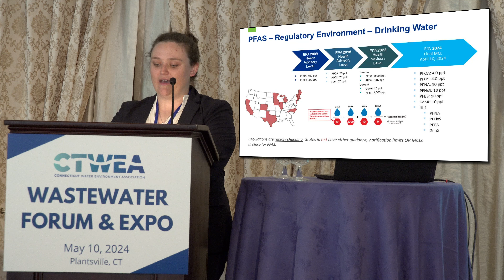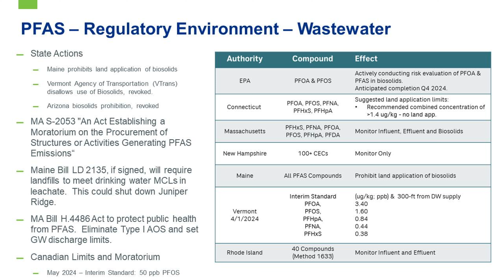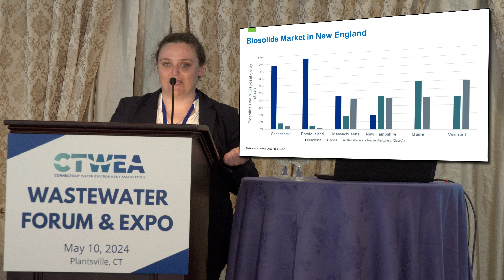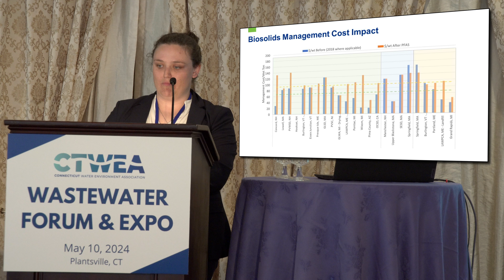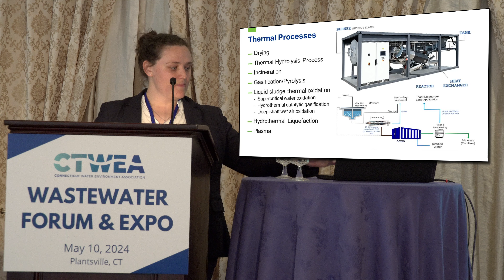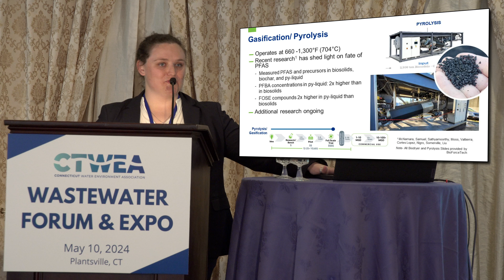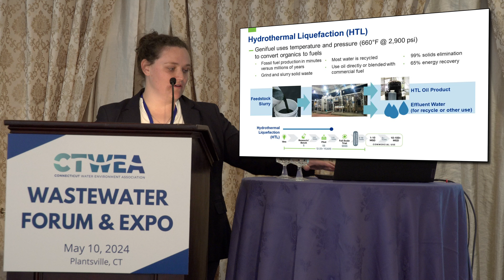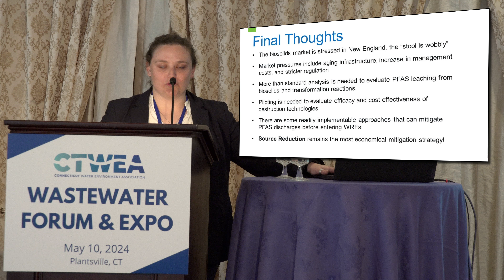06 SPRING 24 - THE FUTURE OF BIOSOLIDS IN NEW ENGLAND - KOROT